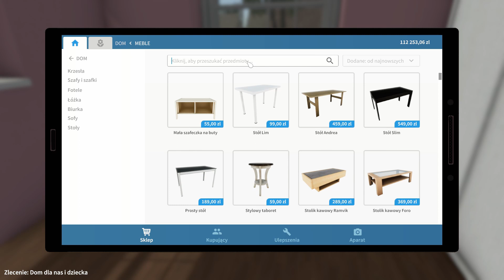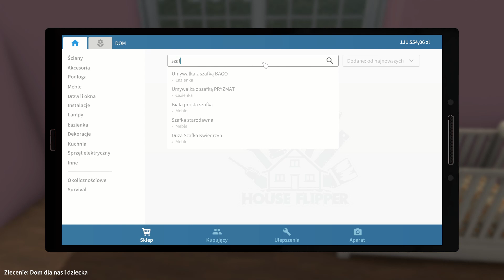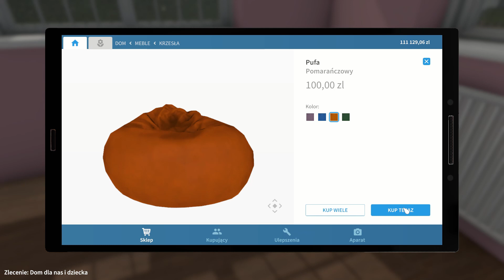House Flipper odc.1 - Wyremontuje Ci DOM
W tym odcineczku wyremontujemy kogoś szałas

🔔 - To taki mały dzyndzelek między dwoma (no wiesz o co mi chodzi) wystarczy że go smyrniesz a będzie uzdrowiona dusza twoja xD